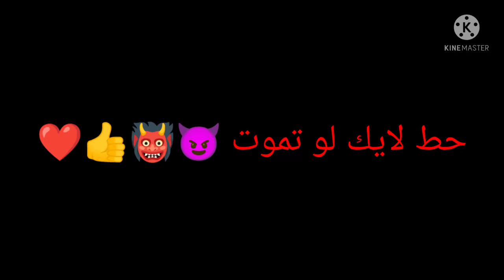اخوي الصغير منتج الفيديو مو اني :) (الفيديو قديم)